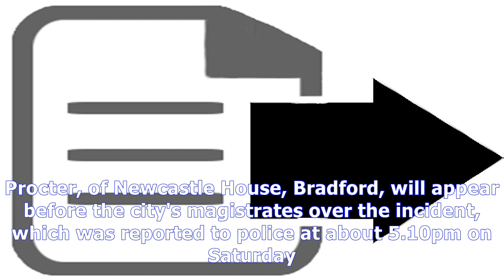Woman charged with murder after 18-month-old baby falls from sixth floor window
Police say investigations continue Newcastle House in Bradford, where 18-month-old Elliot Proctor died after falling from a sixth-floor window Danny L...